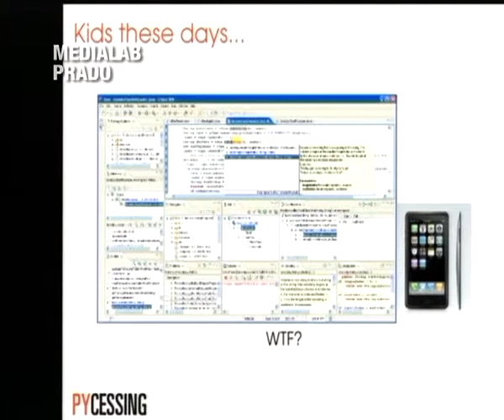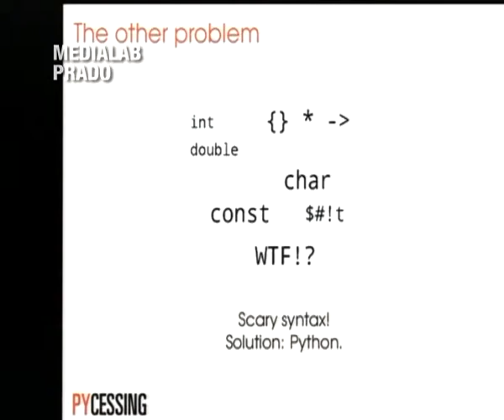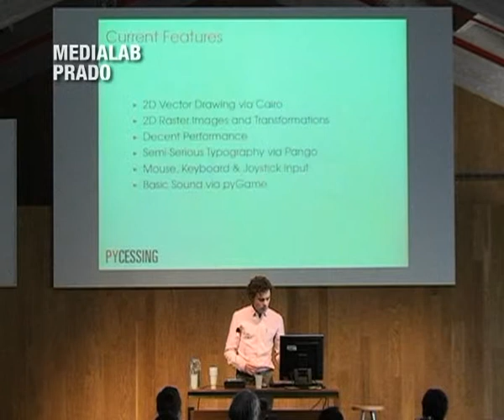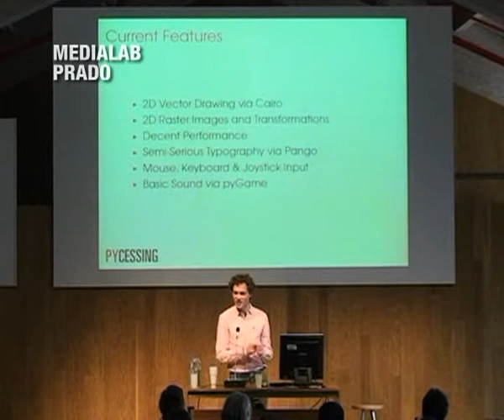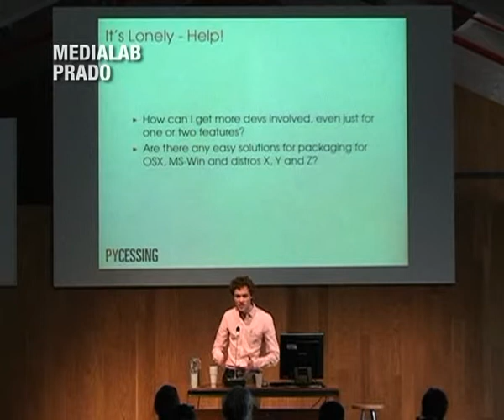Brendan Howell: PyCessing – LGM 2013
"I want to very quickly present PyCessing to those who are not familiar with it. as well as give a brief update on recent progress and call for participants and users."
Brendan Howell is an artist and a reluctant engineer who has created various software works and interactive electronic inventions. He lives in Berlin, Germany.